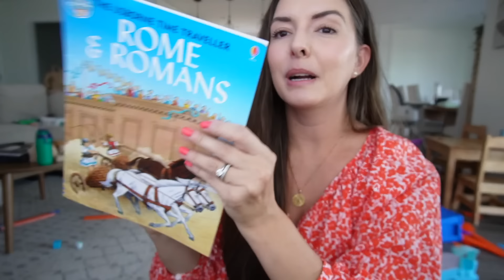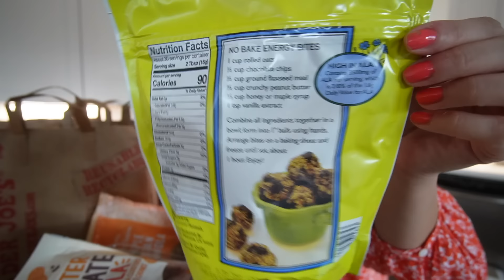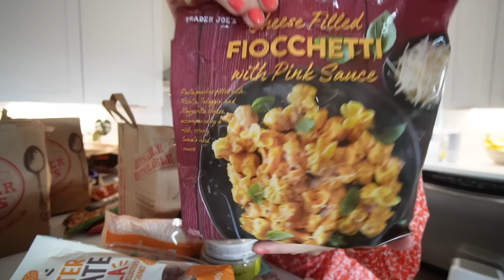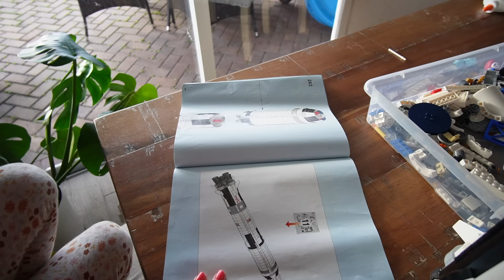catching up, trader joe's haul, kids clothes, cat update!!! | DAY IN THE LIFE OF A MOM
It's been two weeks since I vlog and I've got lots to catch you up on!! Here's what we've been up to, plus hang out with me at home! We went to Trader Joe's too, so there's a food haul!  LOVE YOU GUYS! xoxox, Kayla

riley's uniform jumper
polo shirts
jackson's uniform shorts

jackson's dress shoes
jackson's sneakers
riley's sneakers

blue denim dress
jackson dress shirt
hot wheels tee

lego rocket

I'm a motherhood and lifestyle blogger/youtuber and momma of a 6 year old, a 4 year old, and a baby! Just trying to juggle this thing called adulthood :)